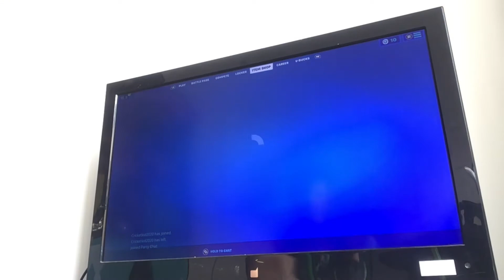LEVER ACTION RIFLE CHALLENGE! (super hard) | Ryan Tube